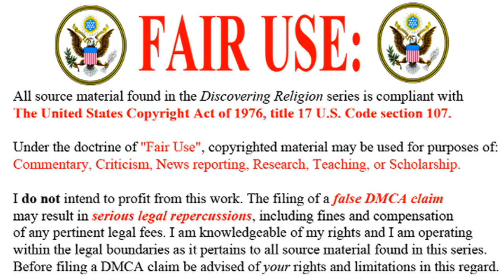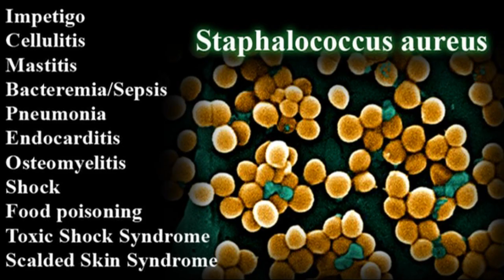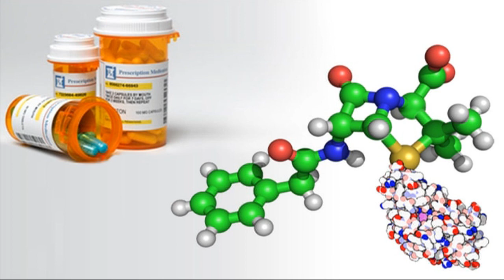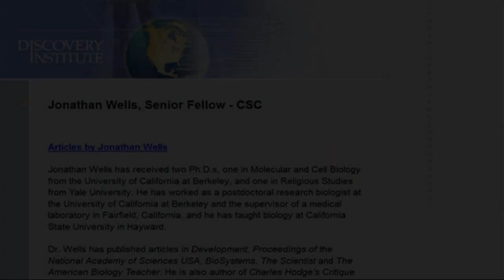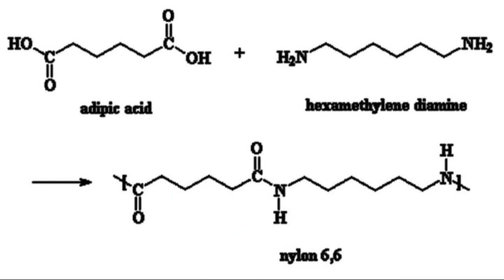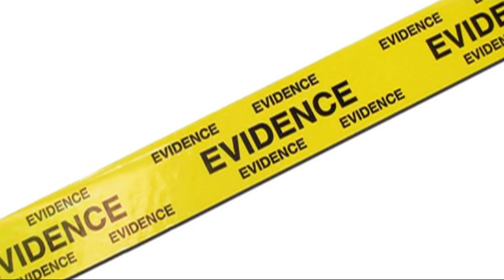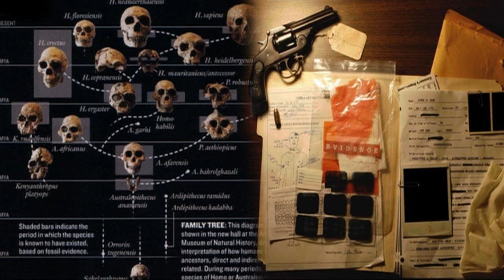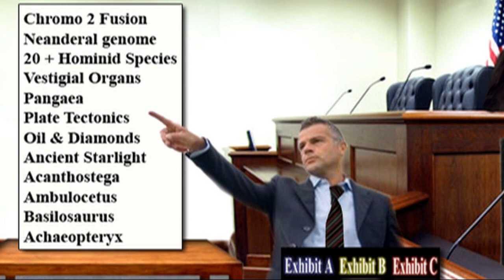Ep 14 - Micro and Macroevolution (Discovering Religion)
The fourteenth installment of my original series, "Discovering Religion". In this episode I discuss the evidence for microevolution (genetic variations within a species) and macroevolution (the accumulation of genetic variations leading to speciation).

Creationists often claim microevolution cannot be extrapolated over time, resulting macroevolution -- and because we have never directly witnessed macroevolution it therefore must not occur. I refute these claims as well as sum up my argument on the historical occurrence of evolution.

In the next few installments I will begin to shift my focus from scientific topics to more social, moral, and ethical conflicts inherent to a literalistic belief in religious mythologies.

MUSIC CITED:

The Hours Soundtrack - 11 Tearing Herself Away
The Hours Soundtrack - 12 Escape!